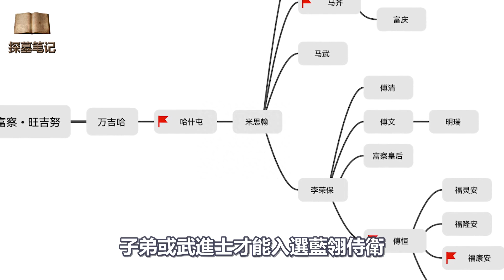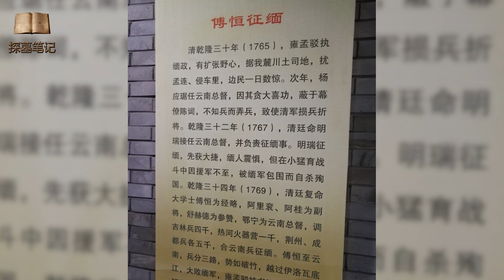傅恒：6年连升9级，立3大奇功，48岁戛然而逝，乾隆含泪祭英雄｜探墓笔记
傅恒：6年连升9级，立3大奇功，48岁戛然而逝，乾隆含泪祭英雄